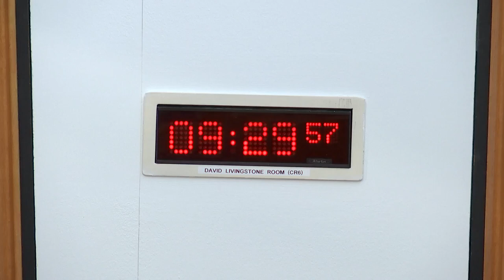Standards, Procedures and Public Appointments Committee - 7 September 2023